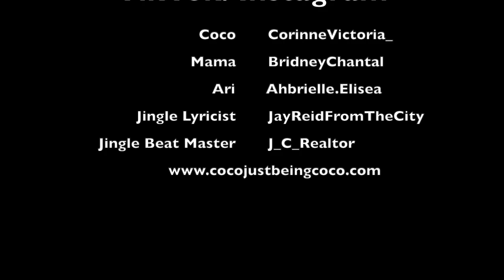Trivia 2: Coco Just Being Coco